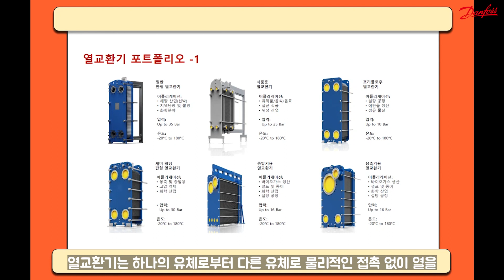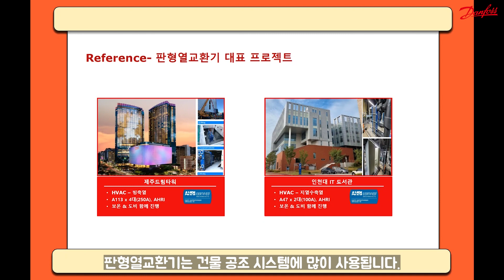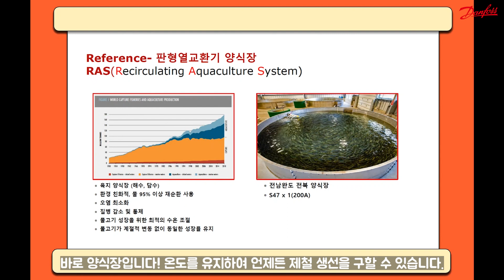DCS 부서 2편 최종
[댄포스코리아 엠버서더 Vlog] 대학생 엠버서더와 함께하는 댄포스 코리아 일타강의 DCS 부서 2편 (CB팀) I 대학생 브이로그 I 대학생 엠버서더 I 팀미팅

댄포스코리아의 대학생 댄포스 엠버서더의 댄포스 코리아의 다양한 부서 탐방기!

댄포스 코리아의 다양한 부서를 대학생의 관점에서 신선하고 보다 쉽게 다가가 보려고 노력하고 있습니다.

DCS 부서 CB팀에 관한 다양한 이야기! DCS CB 쉽다 어디에나 있다